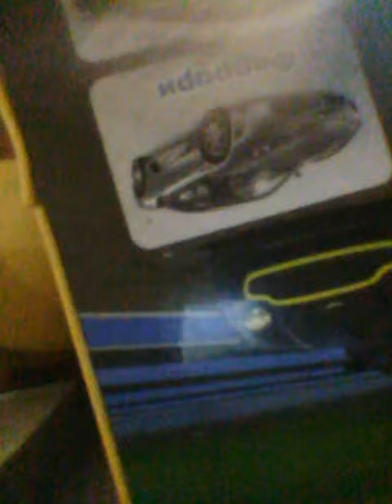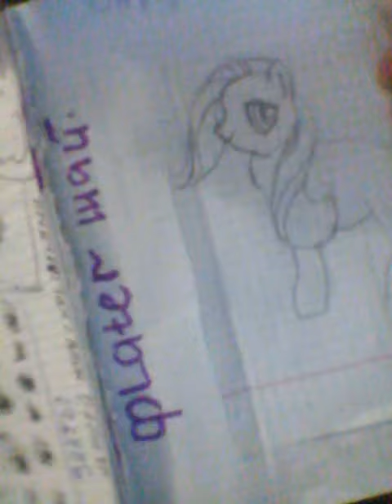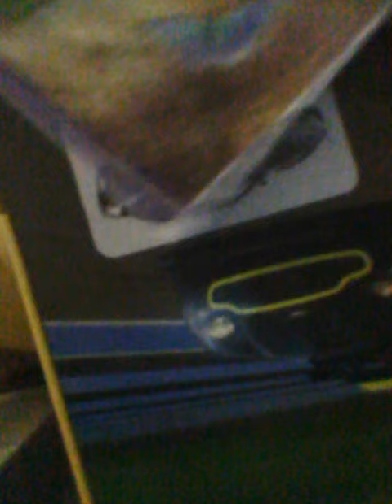Тетрадь Moy little pony